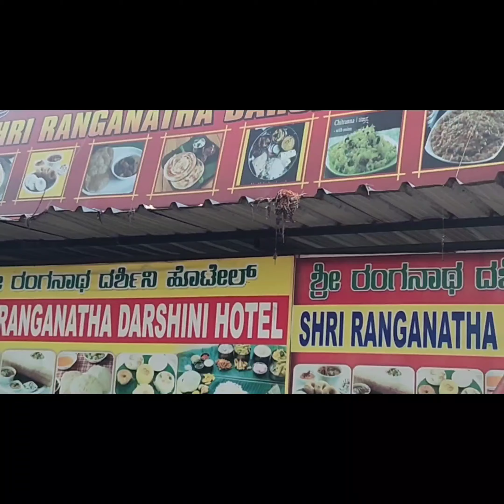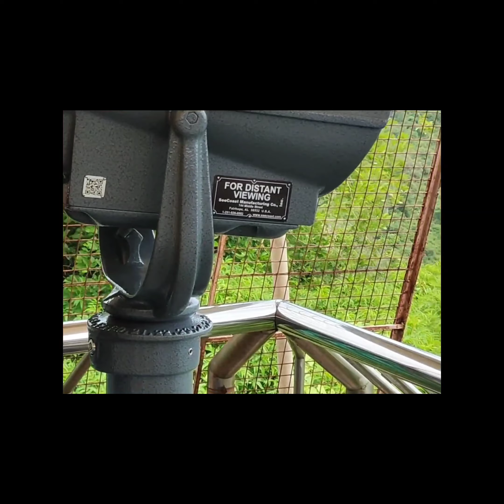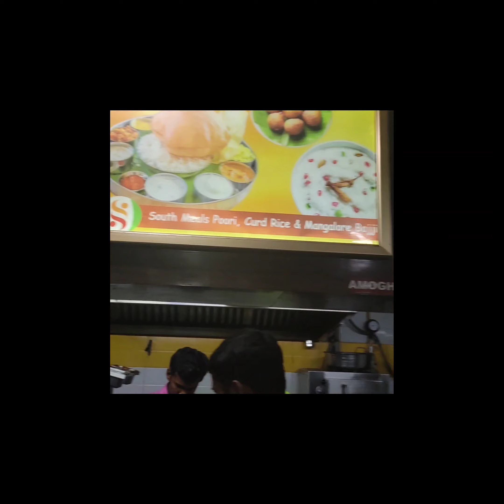మైసూర్ ప్యాలస్ చూడండి ఎంత బాగుందో 🥰చాముందేశ్వరి🛕Zoo park 🦁🐅🦍🐒🫎🦏❤️టిప్పు సుల్తాన్ గన్ 😜watch till end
మైసూర్ ప్యాలస్
temple
టిప్పు సుల్తాన్ gun